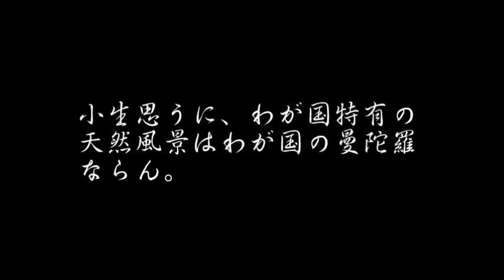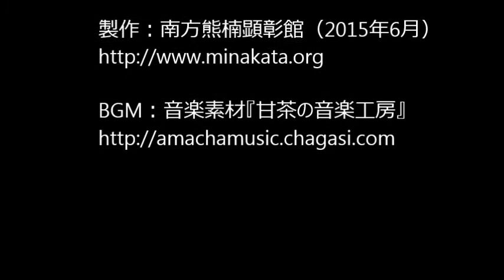南方曼陀羅の風景地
平成27年6月19日、南方熊楠ゆかりの地１３ヶ所を「南方曼陀羅の風景地」として国名勝として指定するよう国の文化審議会が文部科学大臣に答申しました。官報告示で正式に国名勝となります。